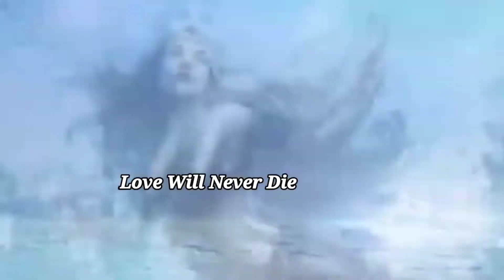G.B.E/Spatial Vox-Love Will Never Dir